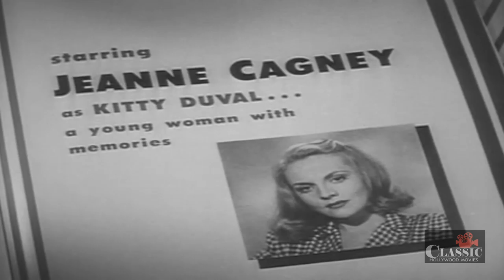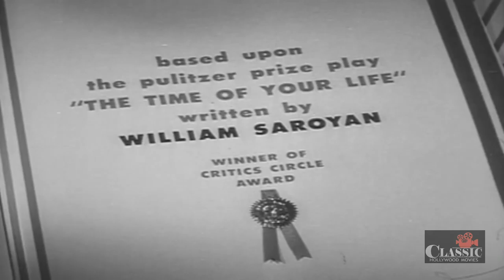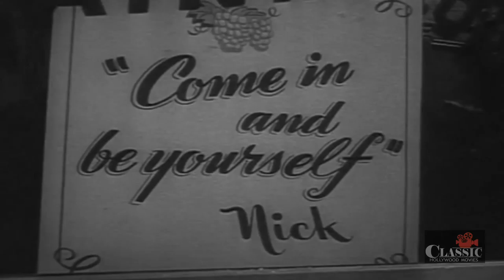Time of Your Life (1948) | Full Movie | James Cagney | William Bendix | Wayne Morris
A wide variety of persons come into Nick's Pacific Street Saloon, some to ask for work and others just to pass the time.

Director: H.C. Potter
Writers: William Saroyan, Nathaniel Curtis
Starring: James Cagney, William Bendix, Wayne Morris